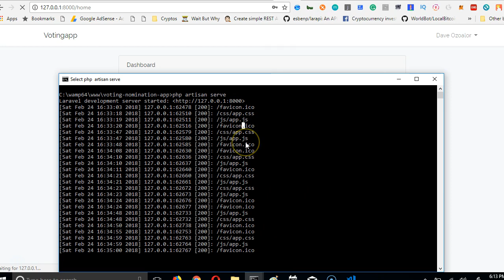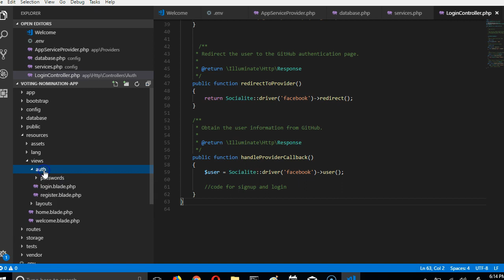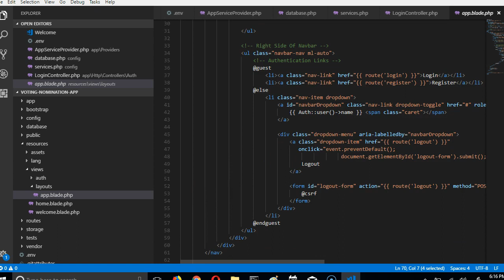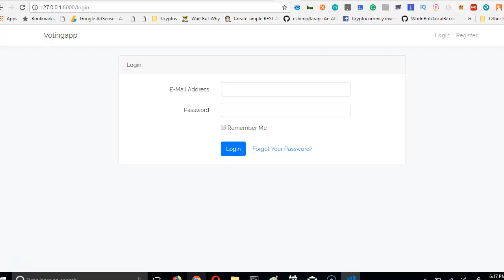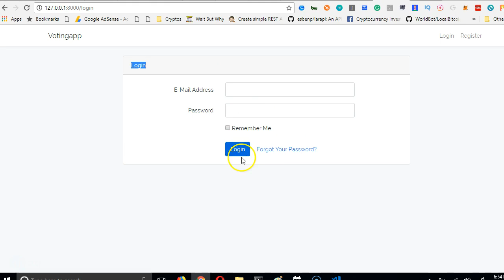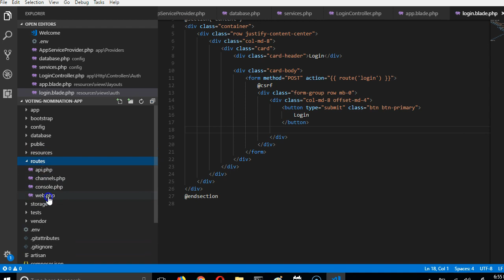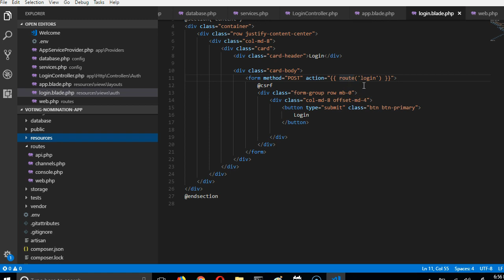Laravel 5 6 voting app 9 complete socialite setup